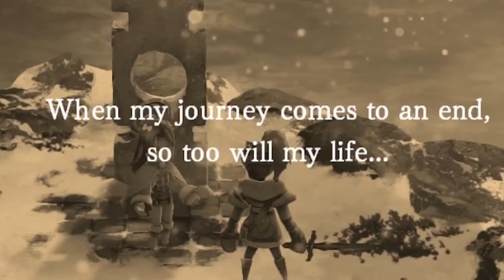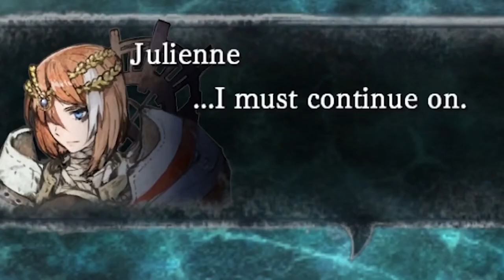I am Setsuna - Game Annoucement Trailer - Nintendo Switch | BABJ